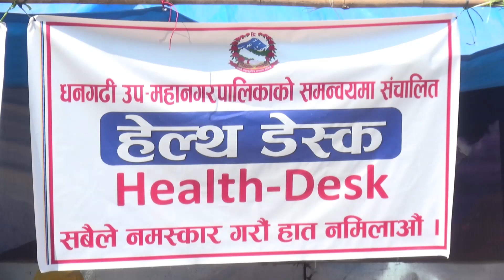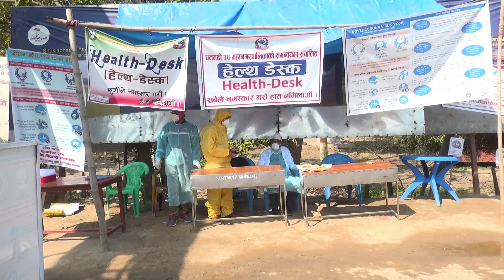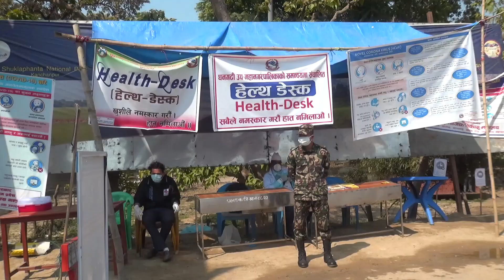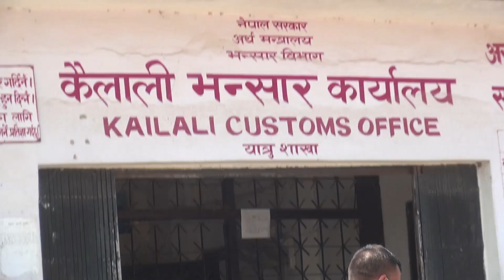कैलाली नाकामा भारतबाट फर्किएकाहरुको विजोग हेर्नुस (भिडीयो)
भारतबाट नेपाल फर्किने नेपालीहरुको कैलाली नाकामा भिड लागेको छ । नेपालसरकारले पुरै देशलाई लकडाउन गरेपछि भारतबाट नेपाल र नेपालबाट भारत जानेहरु फसेकाहुन । कतिले आफुहरु आफ्नो गन्तब्य सम्म जानपाउनुपर्ने भन्दै नाराबाजी समेत गरेकाछन । नाकामा स्थानीय प्रसाशनले स्वास्थ्य चेकजाच गरि यात्रुहरुलाई आवश्यकता अनुसारको कदम चालेको जानकारी दिएको छ ।

Nepali News and Information channel that aims in promoting news and current affairs with a professional and an objective approach.